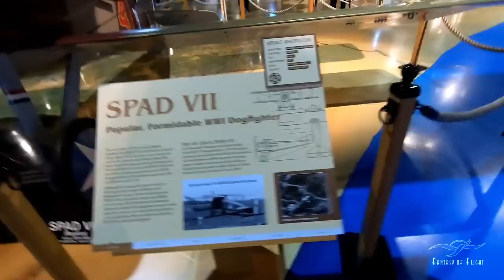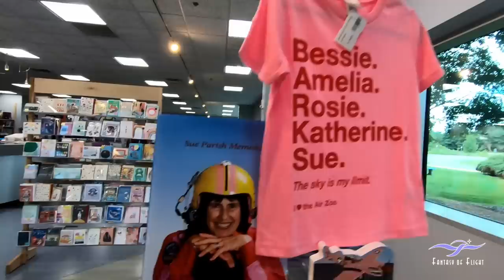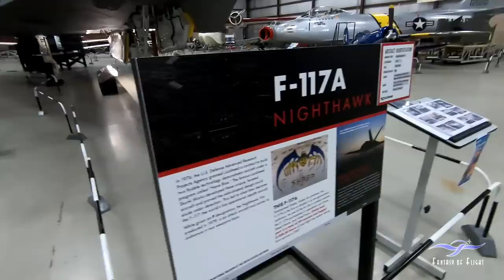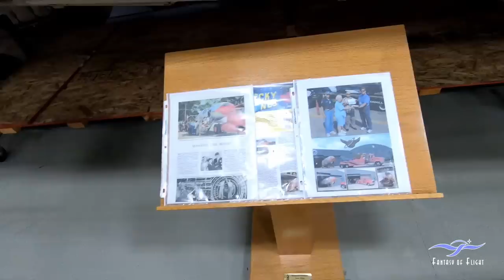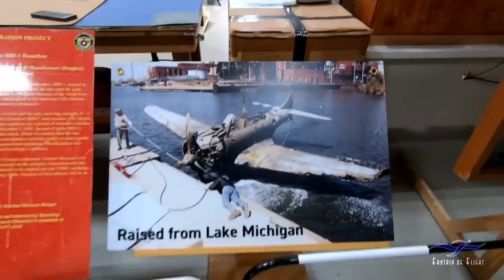KALAMAZOO AIR ZOO MUSEUM - Kermie Cam Tour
OK, Gang, here’s the fastest turnaround video link we’ve ever posted!  It’s from last Saturday when I visited the Kalamazoo Air Zoo!

I hope it inspires you to visit if you’re ever in the area!

We're breaking up the B-17 uploads. Part 2 will debut next week!

Kermit Weeks

Follow Kermit on Facebook... Watch all the other Kermit Weeks videos and Kermie Cam's

We welcome and appreciate the comments of our viewers. Voice your opinion freely and have fun, but please keep the comments civil. We won't allow name calling, bullying or foul language.

Kermit Weeks